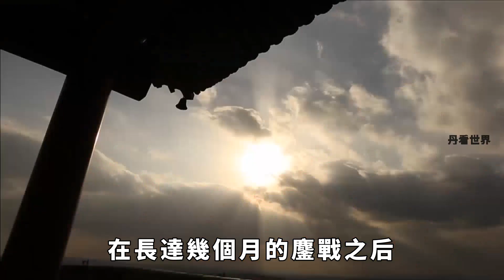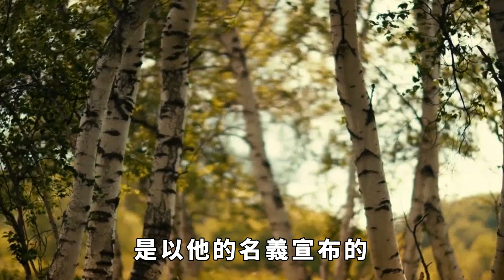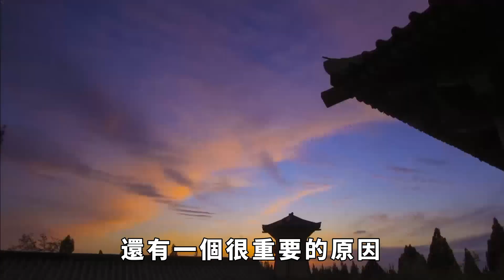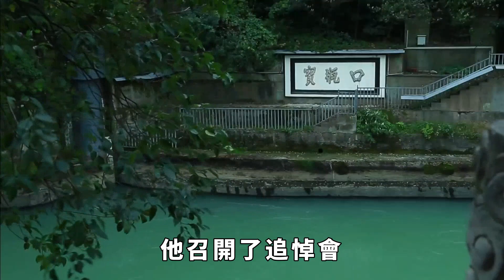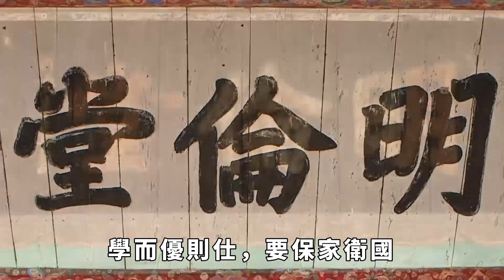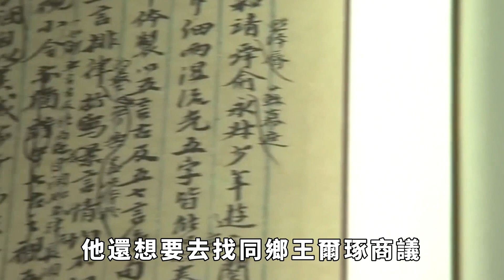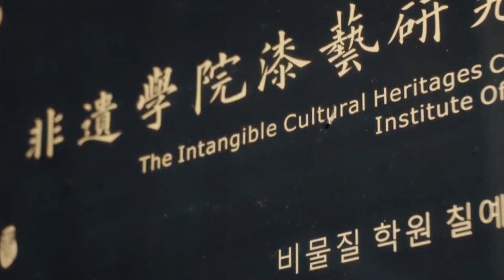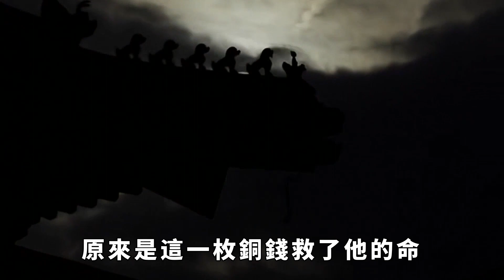鄭洞國最後關頭起義，為何不用進功德林改造，後來的職務也很高？ 【丹看世界】歷史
遼沈戰役時，紅軍精銳盡出，在長達幾個月的鏖戰之後，紅軍取得遼沈戰役的勝利，徹底瓦解了國民黨反動派在東北地區的統治。但在整個戰役過程中有一個奇怪的現象，那就是國民黨的其他將領不是陣前起義就是兵敗被俘接受改造，但鄭洞國卻是個例外，紅軍收復長春之後，作為國民黨主帥的鄭洞國雖被動起義，卻也沒有進入功德林改造，這是為何呢？